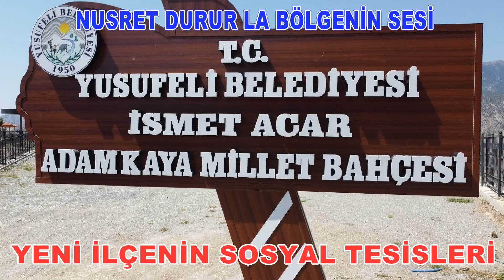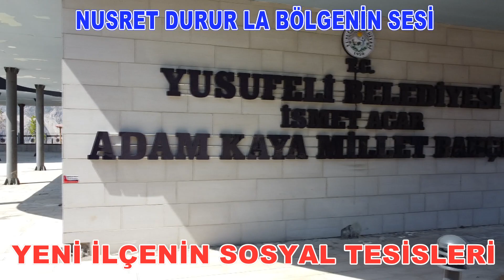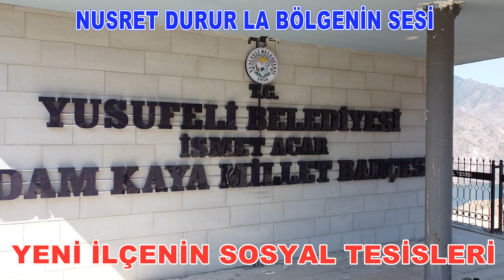YENİ İLÇE DE İSMET AÇAR SOSYAL TESİSLERİ HABER NUSRET DURUR